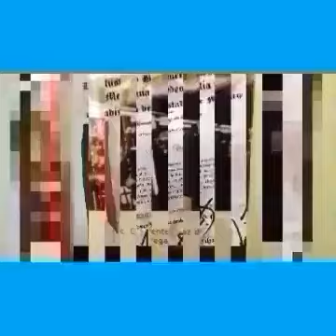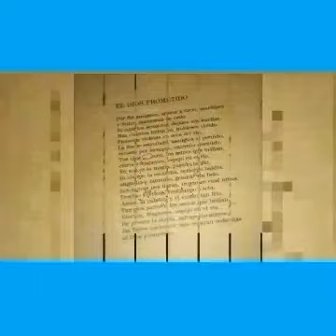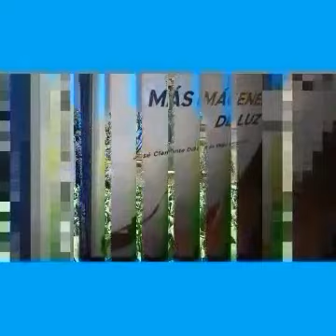El 23 y del septimo mes...Aut J C Diazdelavega A 2023 Cdmx